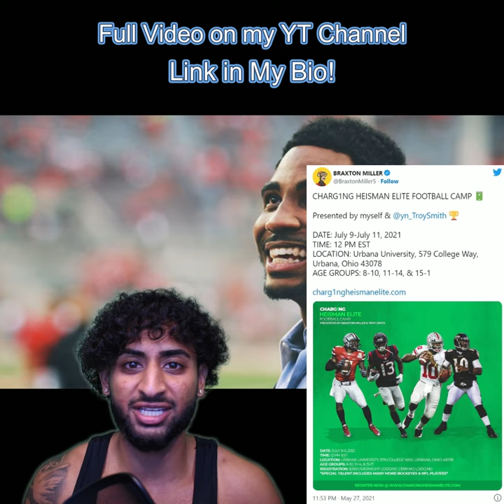What Happened to Braxton Miller?